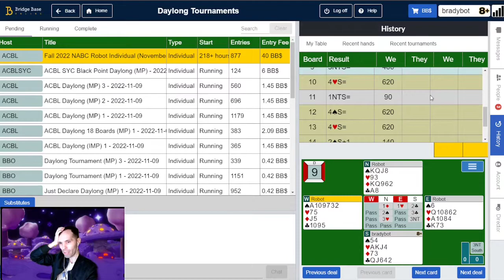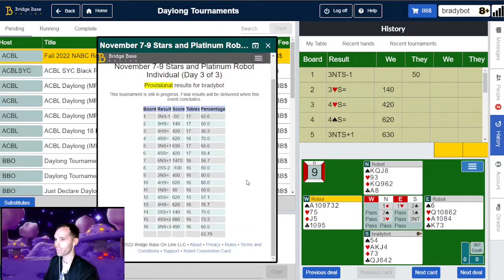Plat/Star Invitational (Day 3)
Sorry about the format, was playing hanabi with friends and running this simultaneously. First few minutes are muted. Also I cut this myself so it's a bit choppy but I thought people would want to know how the saga ended. Spoiler for overall final results at the end of this description.

SPOILER
We finished 2nd overall